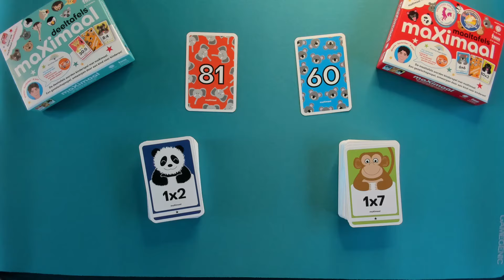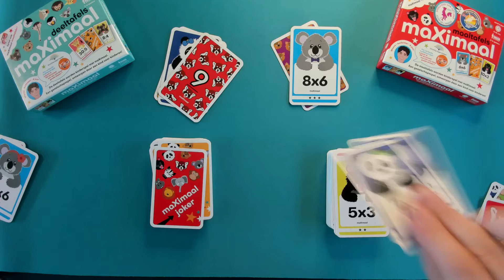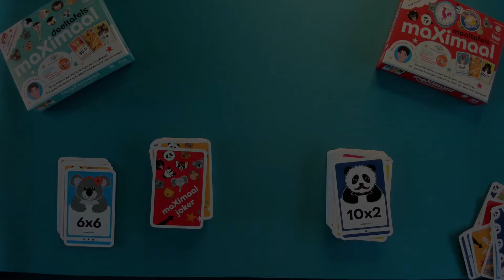maXimaal REGELS (NL)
Hoe laat je je kleine vlot de maaltafels inoefenen? Dan komt maXimaal ter hulp!